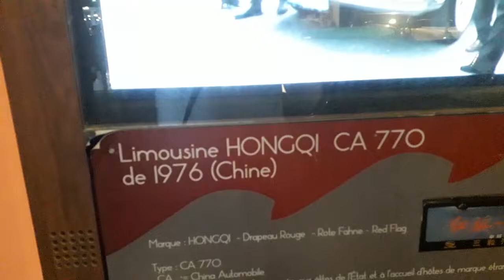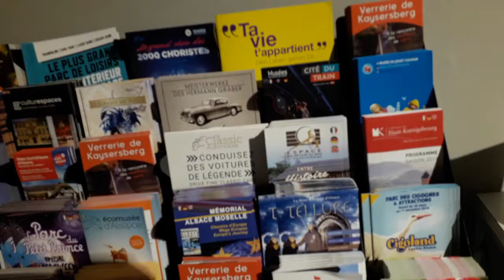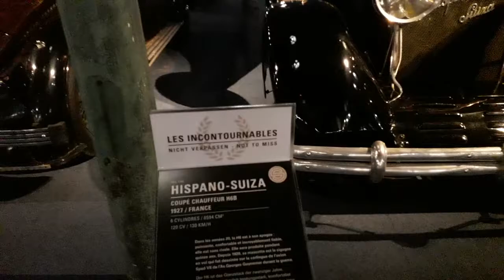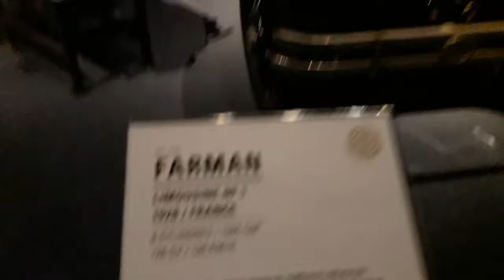Cité de l'Automobile, Rue de la Mertzau, Mulhouse, France 2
Cité de l'Automobile
If you think going to a car museum sounds like it might not be fun – when it comes to Mulhouse, in Alsace, northeast France, you couldn’t be more wrong. You absolutely don’t need to be a petrol head to enjoy the Cité de automobile, it is extraordinary, extravagant and extremely fascinating.
History of the Car Museum of Mulhouse. The collection was once the pride and joy of two brothers, one of whom was totally obsessed with cars. They were known as the Schlumpf Brothers, Hans and Fritz. The full name of the museum is Cité de L’Automobile Musée National Collection Schlumpf, but we’ll just call it the amazing Car Museum of Mulhouse! They founded a successful wool company in Mulhouse and began buying vintage cars in 1957. Fritz Schlumpf had taken part in rallies since 1939 in his Bugatti 35B, his special addiction was for the Italian cars. The love for cars snowballed and by 1963, there were more than 200 cars stored in a former textile factory, kept out of sight. It had become an obsession – only vintage cars and particularly Bugattis, a very expensive habit. With 400 vehicles on show, the Schlumpf Collection is certainly the most prestigious collection in the world. This is demonstrated by the two Bugatti Royales, including the famous Coupé Napoléon, the 150 Bugatti, Hispano-Suiza, Ferrari, Rolls-Royce, Maserati, Maybach, Mercedes models, etc. From the first car, a Panhard-Levassor from 1894, to the present day, the Cité de l'Automobile brings the saga of the automobile to life. A living history as visitors can start a vintage car with a crank.